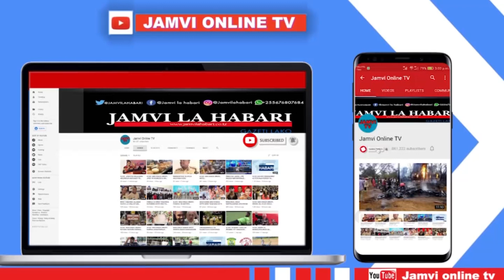CCM YATUMA SALAM HIZI KWA WAPINZANI ''WANAANZAGA NONGWA TUKITANGAZWA'' WAANIKA ASILIMIA ZA USHINDI